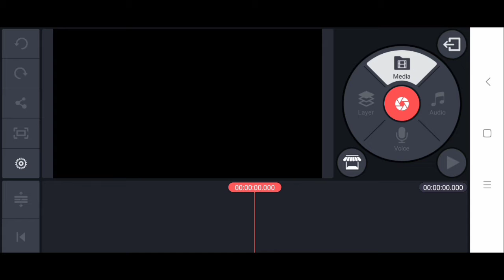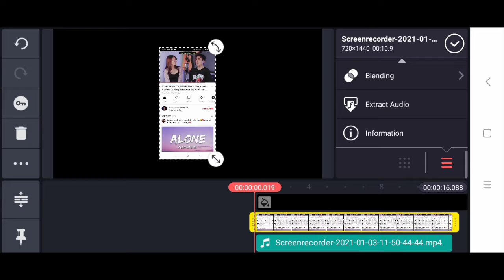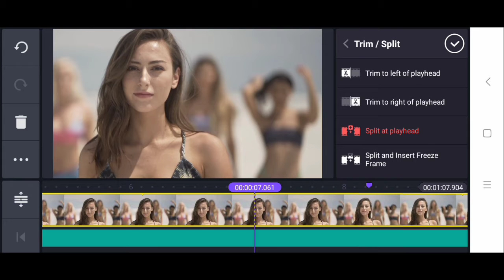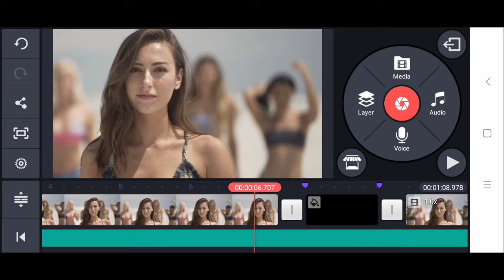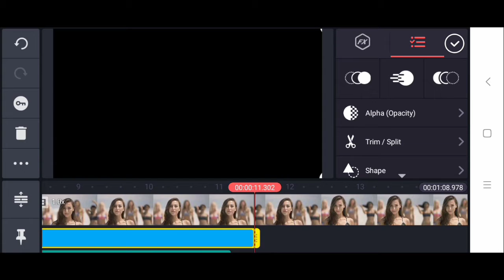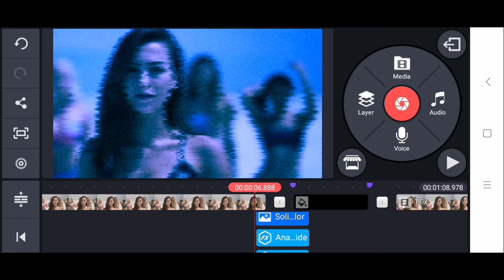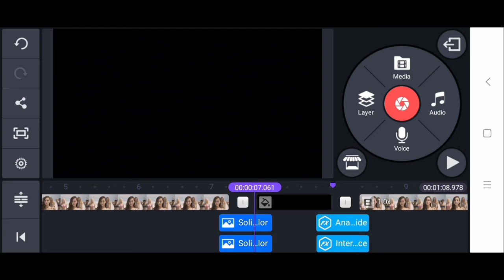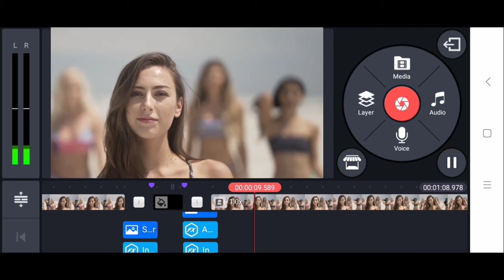Make BEAT GLITH - OFF Effect in Kinemaster || Awesome Tutorials